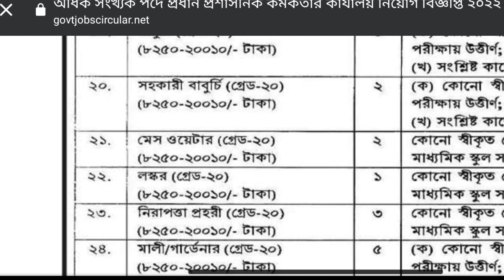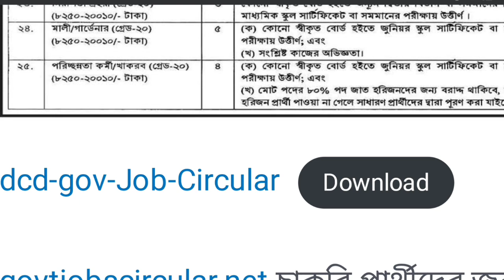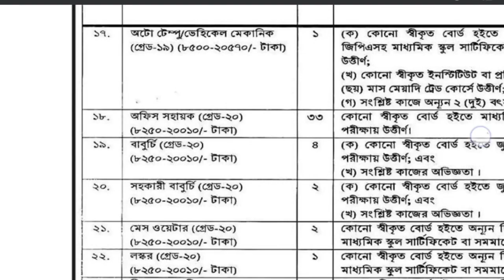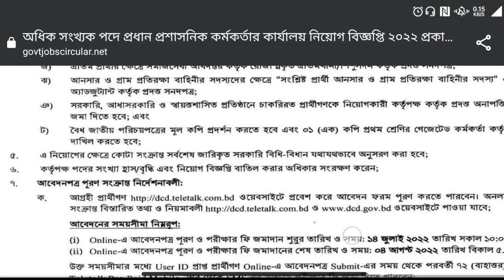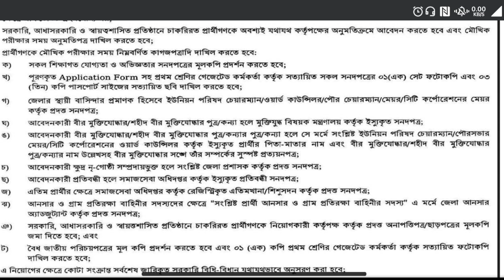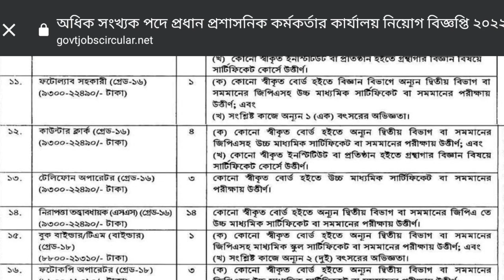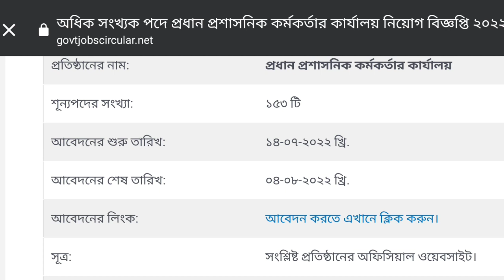SSC পাশে 🔥প্রতিরক্ষা মন্ত্রণালয় নিয়োগ বিজ্ঞপ্তি ২০২২ প্রকাশ | DCD Job Circular | 3minute Circular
SSC পাশে 🔥প্রতিরক্ষা মন্ত্রণালয় নিয়োগ বিজ্ঞপ্তি ২০২২ প্রকাশ |  DCD Job Circular 2022 | 3minute Circular